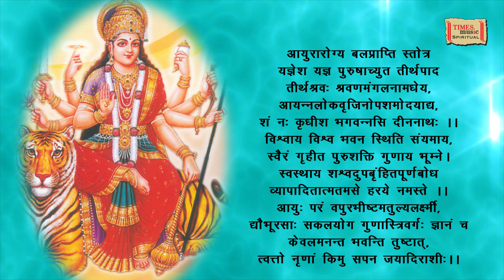आयु-आरोग्य बाला प्रति स्तोत्र | Suresh Wadkar | Pandit Ronu Majumdar | Times Music Spiritual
Times Music presents the latest single "Ayu Arogya Bala Prapti Stotra" by Suresh Wadkar.

Track - Ayu Arogya Bala Prapti Stotra
Album - Mantras For Peace And Prosperity
Singer - Suresh Wadkar
Language - Sanskrit